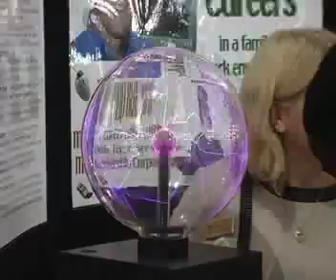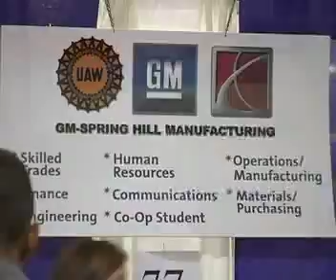2006 Career Fair